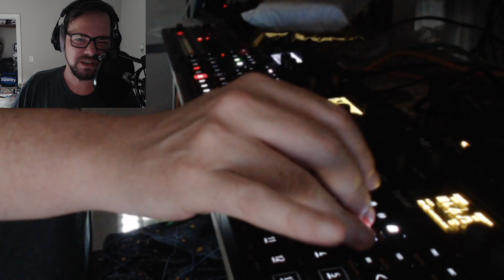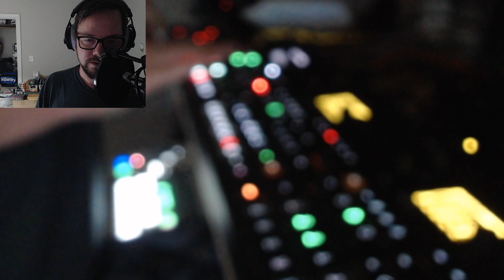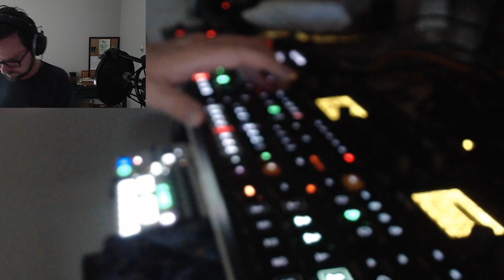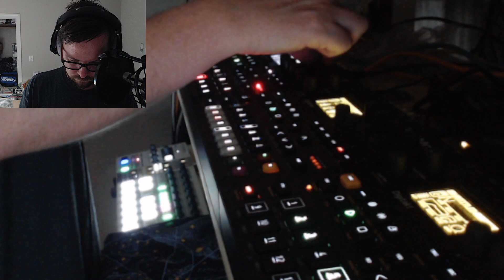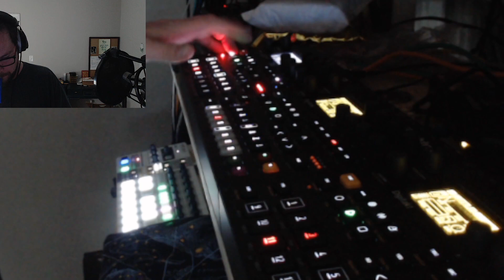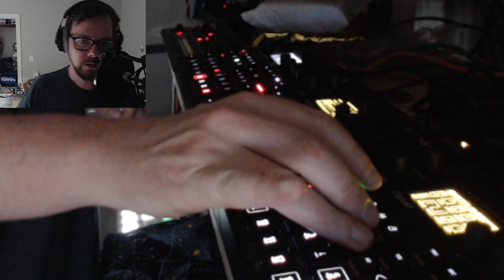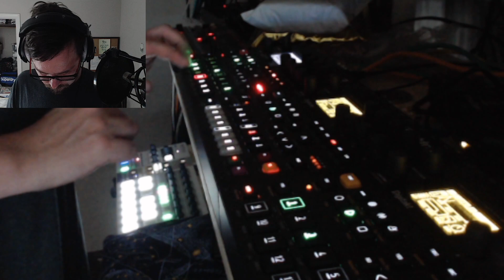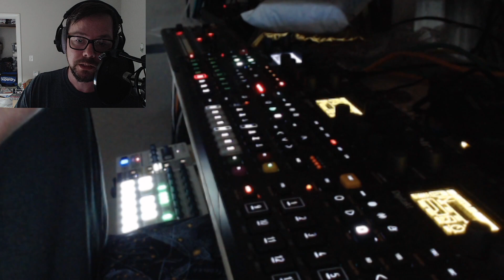Tuesday Production Stream with new Syntakt - Techno and Ambient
New DJ sets every Friday Night 10pm-12am EST and Production Streams Every Tuesday 8pm-10pm EST